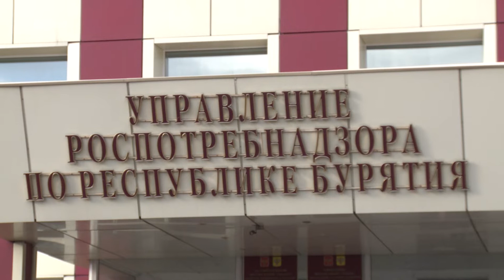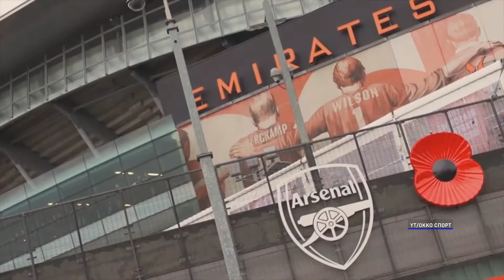ВОЗ объявила о всемирной пандемии короновируса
110 стран мира и почти 130 000 человек стали жертвами коронавируса. Всемирная организация объявила заболевание пандемией. Среди зараженных - политики, звезды Голливуда и известные спортсмены. Не смотря на меры безопасности, вирус распространяется.  Подробности далее.